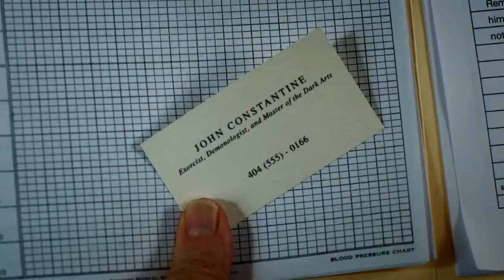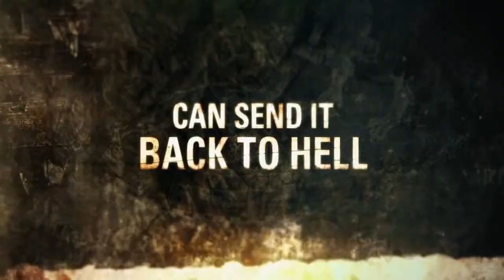Constantine NBC Official Trailer [HD] - CONSTANTINE